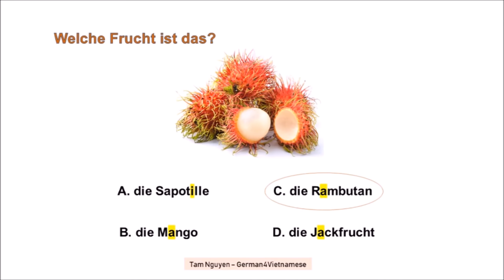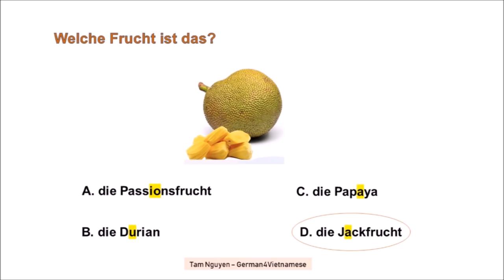Lektion 45 💎 Wortschatz I Tropische Früchte (trái cây miền nhiệt đới) I (A1)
Vokabeln im Video:

1. die Mango: quả xoài
2. die Mangostan/ die Mangostane:     quả măng cụt
3. die Drachenfrucht/ die Pitahaya/ die Pitaya: quả thanh long
4. die Sternfrucht/ die Karambole: quả khế
5. die Rambutan: chôm chôm
6. die Kaki:  quả hồng
7. die Ananas: quả dứa
8. die Durian/ die Stinkfrucht: quả sầu riêng
9. die Jackfrucht: quả mít
10. die Kokosnuss: quả dừa
11. die Passionsfrucht: quả chanh leo
12. die Papaya:  quả đu đủ
13. die Pomelo: quả bưởi
14. die Sapotille/ der Breiapfel:    quả hồng xiêm
15. der Zimtapfel: quả na
16. die Avocado:  quả bơ
17. die Stachelannone/ der Sauersack:  quả mãng cầu xiêm
18. der Granatapfel: quả lựu
19. die Limette/ die Zitrone: quả chanh ta (chanh xanh)
20. die Mandarine: quả quýt
21. der Javaapfel: quả roi

Über mich:
⭐ Ich bin in Hanoi, Vietnam geboren und aufgewachsen.
Seit ca. 9 Jahren wohne ich in Deutschland.